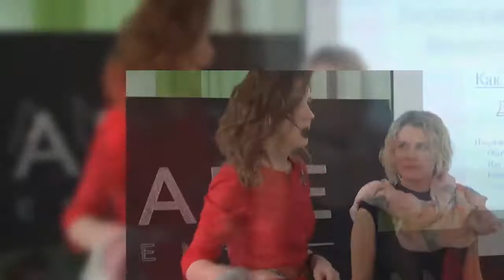У КРАСОТЫ НЕТ ВОЗРАСТА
Праздник красоты в Сервисном центре Oriflame в Екатеринбурге. март 2018 года